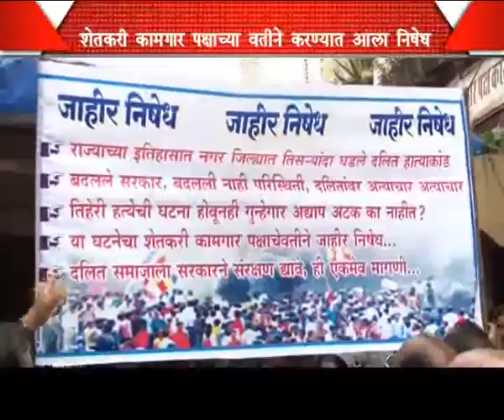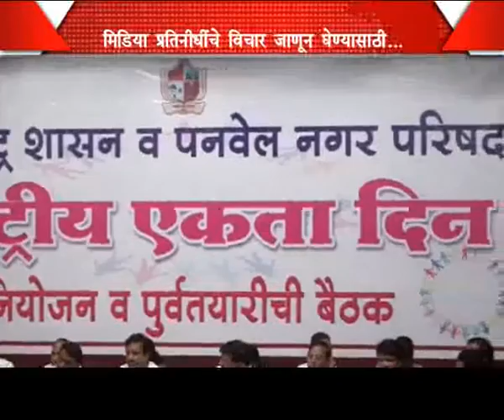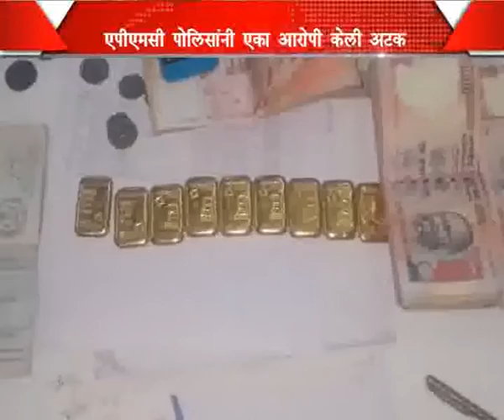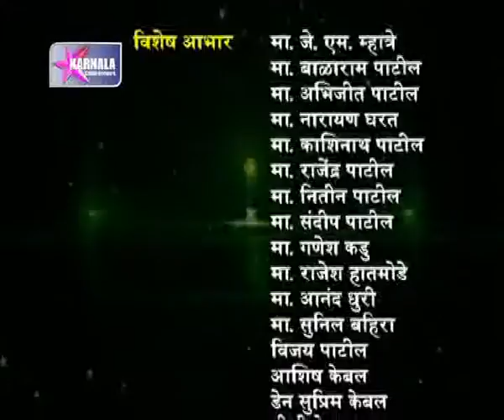Karnala Tv News 29 10 14 Marathi Final News